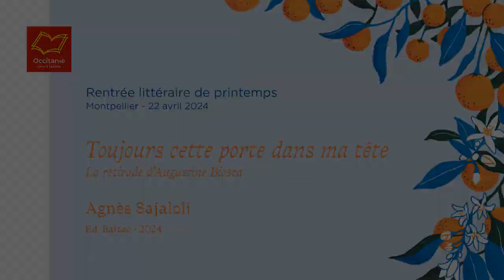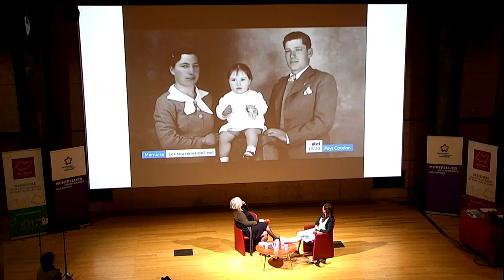"Toujours cette porte dans ma tête" d'Agnès Sajaloli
Agnès Sajaloli, interviewée par Cécile Jodlowski-Perra, nous parle de son ouvrage "Toujours cette porte dans ma tête : La Retirada d'Augustine Biosca" chez Balzac éditeur (biographie).

En février 1939, suite à la défaite des Républicains espagnols face aux troupes du général Franco, environ 500 000 hommes, femmes et enfants vont fuir leur pays, ouvrant par là le plus grand exode de population du début du vingtième siècle, qu'on a appelé La Retirada. Parmi eux, une fillette de deux ans, Augustine Biosca.
L'objectif de ce livre est de relater, en marge de l'Histoire, le parcours de cette enfant qui, après avoir traversé la guerre, l'exil forcé, a été internée dans un des camps les moins connus des Pyrénées-Orientales, le camp des Haras de Perpignan.

Après des études de lettres et de théâtre, Agnès Sajaloli a mené conjointement une carrière d'enseignante, de comédienne et de metteuse en scène. Elle mène aujourd'hui divers projets autour de la vie littéraire (écriture, lectures publiques, programmation, formation...) notamment en direction de la jeunesse. Toujours cette porte dans ma tête : La Retirada d'Augustine Biosca est son premier livre.

Témoignant de la vitalité littéraire en région, la Rentrée littéraire valorise la production des auteurs qui créent en Occitanie et les met en relation avec les prescripteurs. Ce moment convivial permet de découvrir l’univers des auteurs, de feuilleter leurs nouveautés, de prendre contact avec eux, de partager des coups de cœur avec d’autres professionnels.